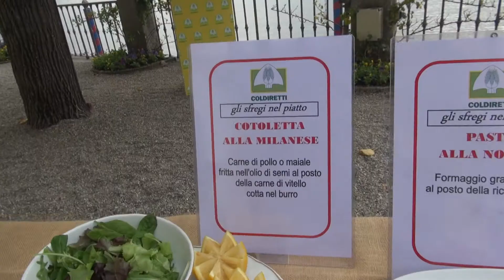A Cernobbio gli sbagli più diffusi in cucina e i consigli degli agrichef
Al Forum dell'agricoltura a Cernobbio, Coldiretti mette in mostra la top 5 degli sbagli più diffusi in cucina, mentre dagli agrichef di Campagna Amica arrivano i consigli su come realizzare i veri piatti Made in Italy forumcernobbio forumagricoltura forumcernobbiocoldiretti coldiretti con la presenza del presidente Roberto Moncalvo e del segretario generale Vincenzo Gesmundo.